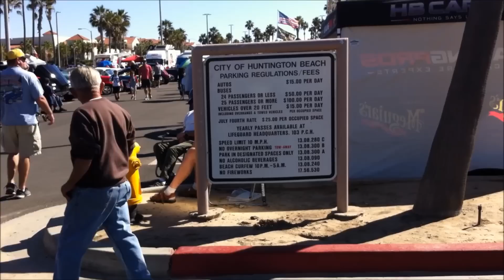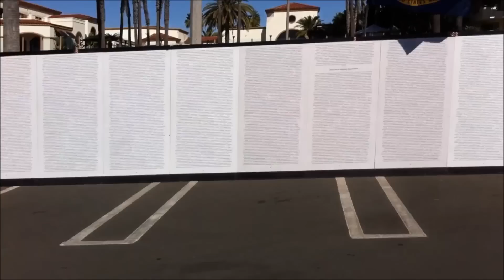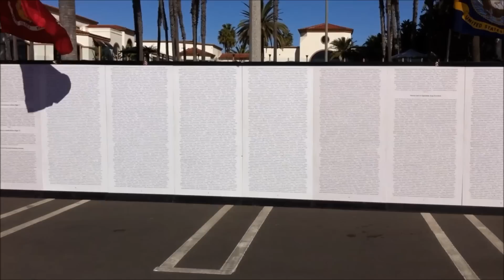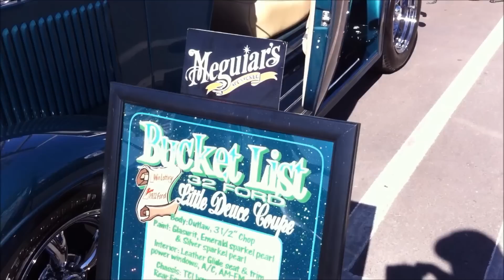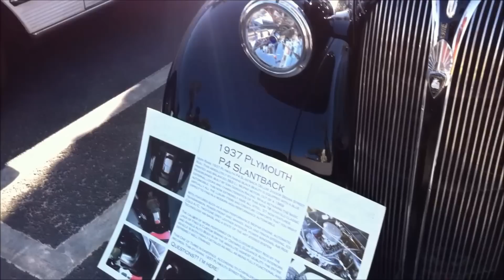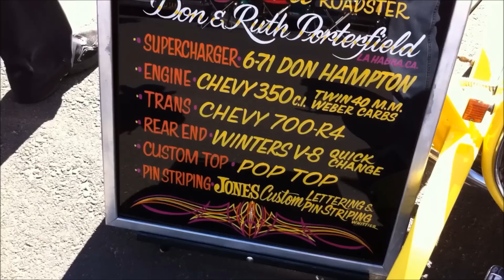Veterans Day Car Show Huntington Beach Ca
Honoring Veterans on Veterans Day With a Nice Car Show, Hot Classics on Display an Plenty of Cruising .
11/11/15.
The Rodder Files.
StrtRodder100Tv.